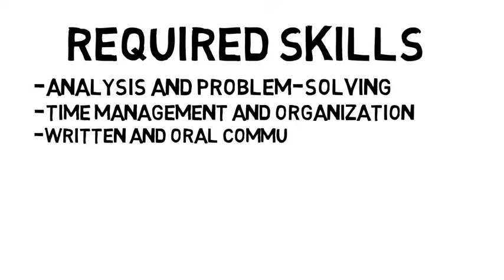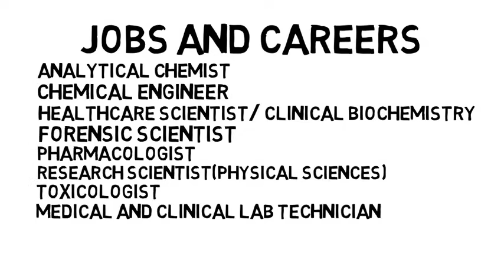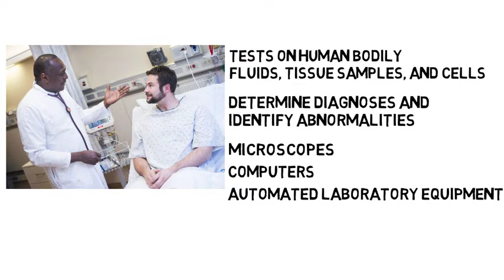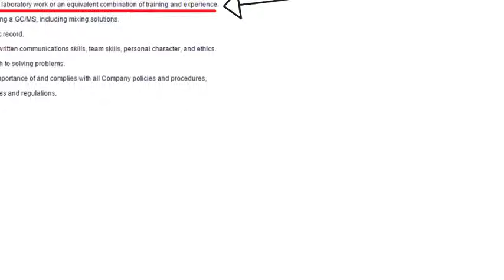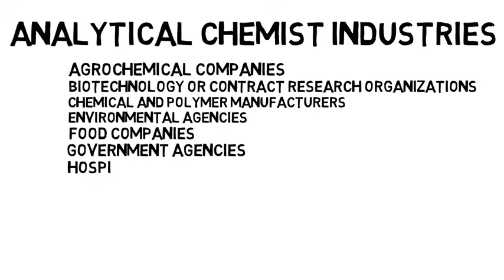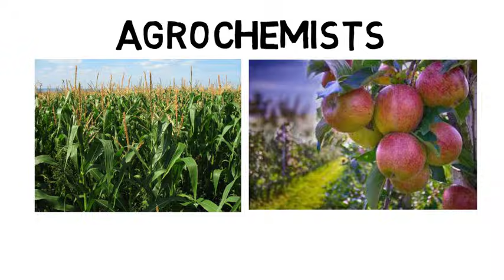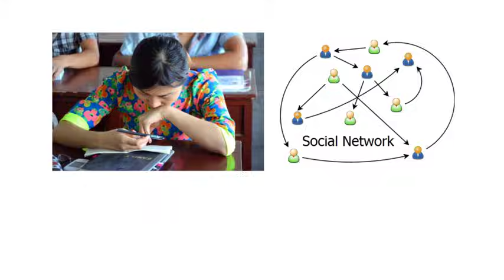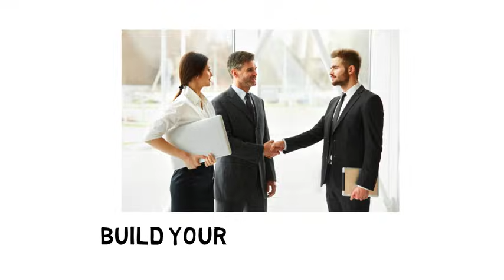Chemistry Careers | What You Can Do With Your Chem Degree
This video will focus on the many chemistry careers you can pursue as a chemistry major. Many students enter the chemistry major, but often don't know what they can do with a chemistry major.

This video will cover the schooling required for your career as a chemist, who should consider graduate school, how to prepare for landing your first job, and the many sectors of chemistry you can work in.